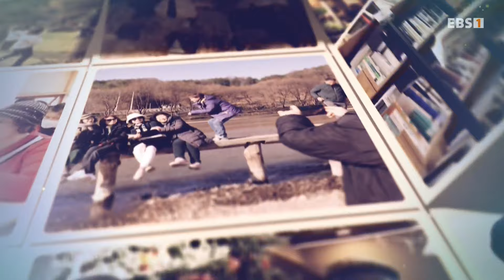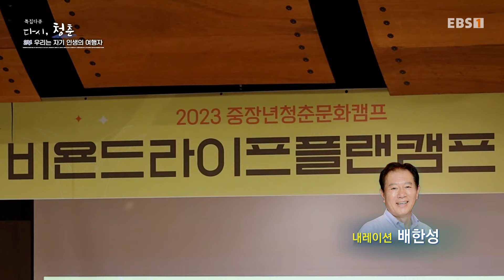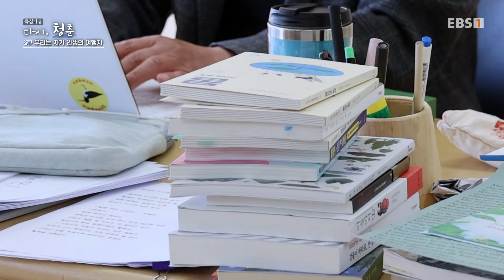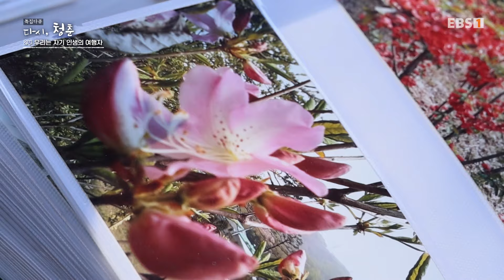[Full] 특집 다큐 - 다시, 청춘 2부 우리는 자기 인생의 여행자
꿈꾸는 청춘 인생 2막을 준비하는 사람들이 새로운 미래를 설계하기 위해 떠난 인문학  여행과정을 소개하여  미래 설계의 중요성과 의미를 알린다

젊은 시절, 먹고 사는 일에만 매달리다 어느새 맞이하게 된 ‘중장년’. 마음만은 젊은 시절과 달라진 게 없는데, 세상은 마치 중장년의 삶은 그렇다는 듯 한계 짓곤 한다. 하지만, 중장년은 부족함이 아닌 그간 쌓아온 경험과 연륜으로 ‘완생’으로 향하는 과정이기도 하다. ‘다시, 청춘’ 1부는 전국 17곳에 개설된 ‘청춘문화공간’을 중심으로 이뤄지는 다양한 인문-예술-교양 프로그램의 현장을 그 취지와 목적을 중심으로 소개하고, 인생 후반전의 새로운 출발과 가능성을 모색하고자 하는 중장년들에게 이같은 현장이 새롭고도 소중한 기회임을 알린다.